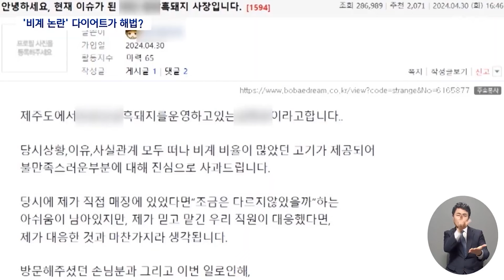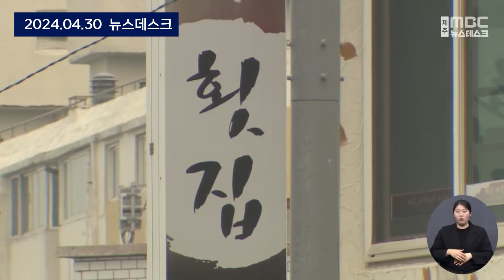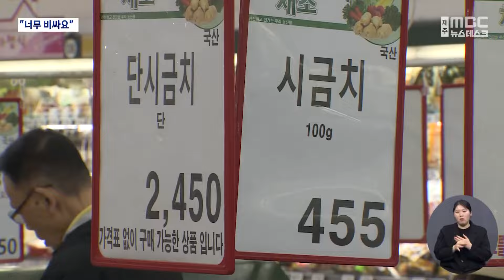제주 토종은 왜 뚱뚱해졌나 비곗덩어리 '흑돼지의 비밀' [뉴스.zip/MBC뉴스]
00:00 비계 삼겹살 논란 "흑돼지 등급 기준 바꾼다" (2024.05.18/뉴스데스크/MBC)
02:03 [뉴스 '꾹'] "비계 삼겹살이 제주 식문화??" 도지사 무슨 말 했길래..'뭇매' (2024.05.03/MBC뉴스)
03:35 물가 상승률 20년 만에 최고‥횟값 32% 올라 (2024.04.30/뉴스데스크/제주MBC)